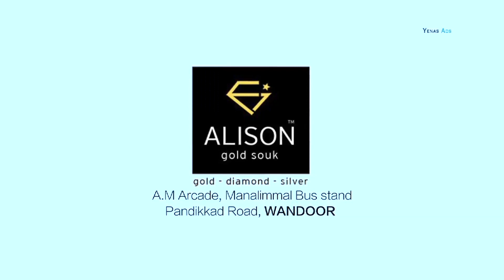ഷോക്കടിച്ചു വീണ കുരങ്ങന് രക്ഷകരായി എമർജൻസി റെസ്ക്യു ഫോഴ്സും മൃഗസംരക്ഷണ വകുപ്പും.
വാർത്തകൾക്കും പരസ്യങ്ങൾക്കും.